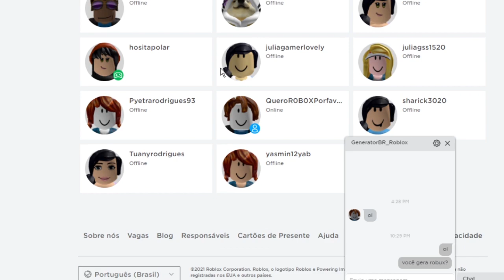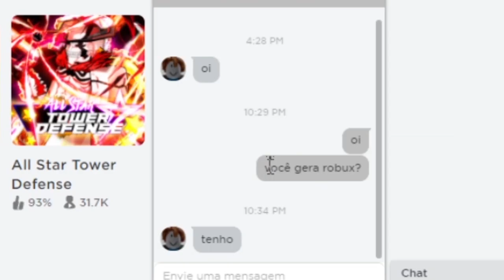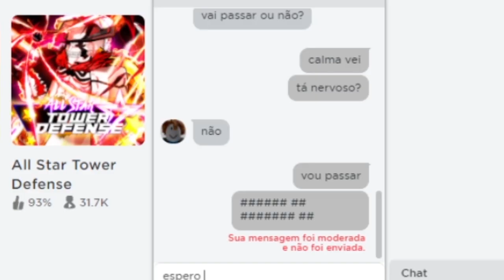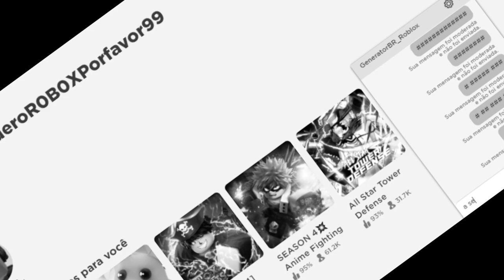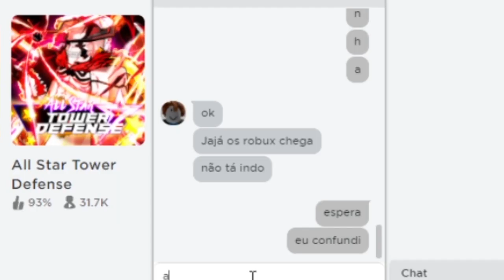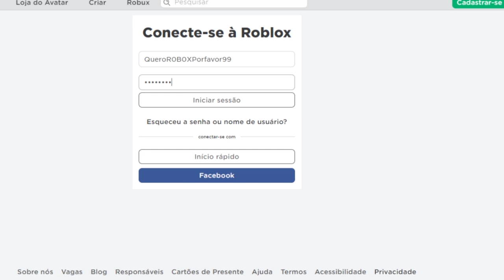CUIDADO!! ELE ROUBOU A MINHA CONTA no ROBLOX!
ESSE JOGADOR ROUBOU MINHA CONTA NO ROBLOX DEIXEI UM JOGADOR ROUBAR MINHA CONTA no ROBLOX!

🔔 Vídeo todos os dias as ⏰ 12:00 ⏰

💻NOME DO JOGO→ Roblox